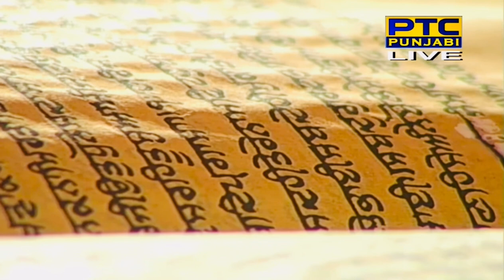27 June 2021 Evening Hukamnama Darbar Sahib || Harmandir sahib || Golden Temple Amritsar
27 June 2021 Evening Hukamnama Darbar Sahib

27 June 2021 Today Hukamnama Sahib | Sri Darbar Sahib | Sri Amritsar Sahib sri Harmandir sahib

Hukamnama Sri Darbar Sahib Today Today's Hukamnama

Today Mukhwak

hukamnama

Hukamnama sahib

hukamnama sahib

sgpc hukamnama

mukhwak

harmandir sahib

punjabi gurbani